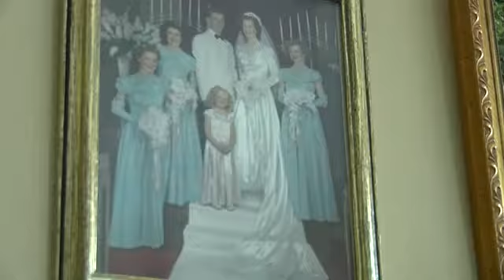Couple celebrates 71 years of marriage on Valentine's Day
Mariam and Ward Gross tied the knot on May 21, 1948, when Mariam was 22 and Ward was 23.